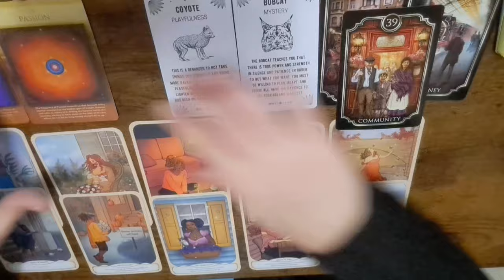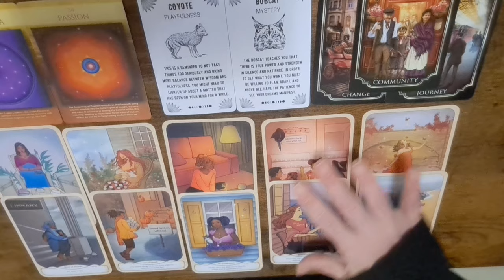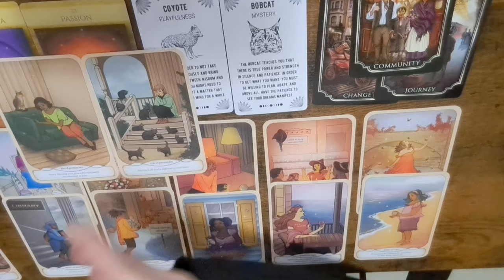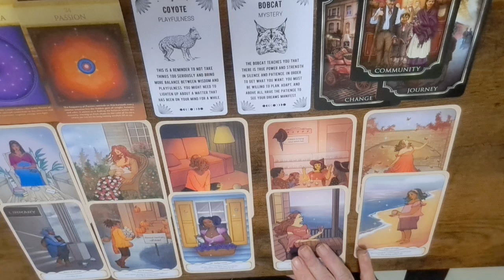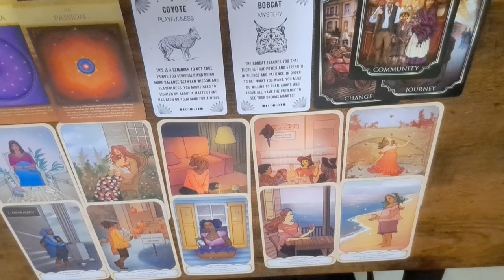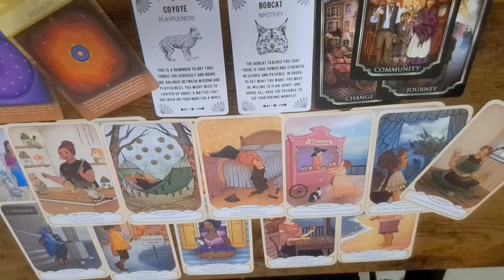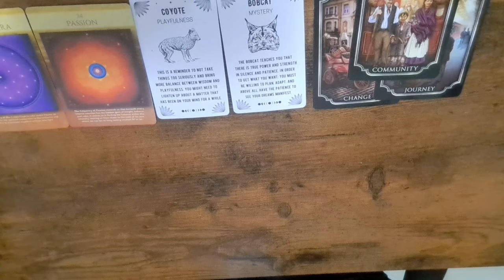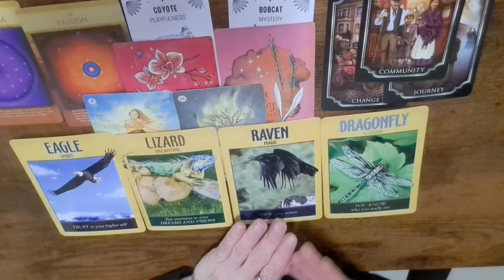Sagittarius Weekend: uncovering hidden blessings🔮♐️